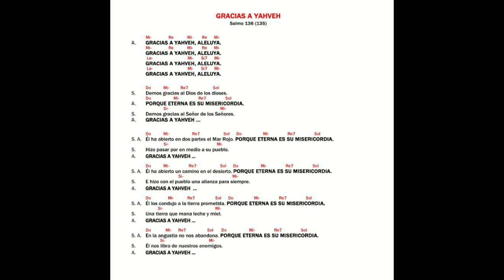GRACIAS A YAHVEH - Kiko Arguello